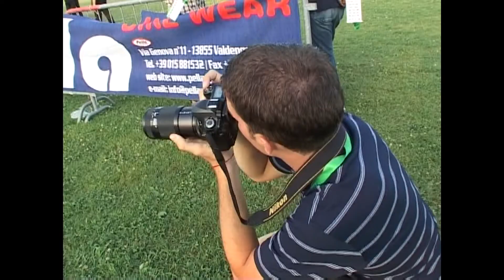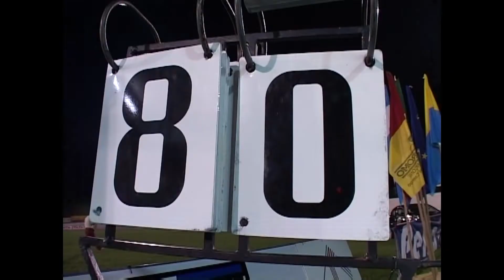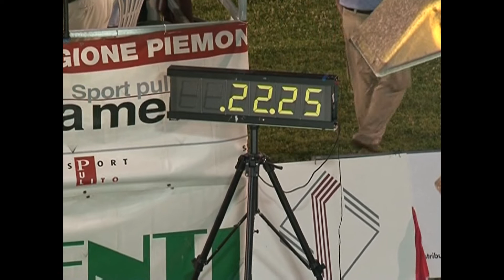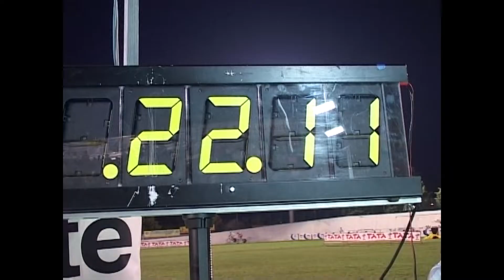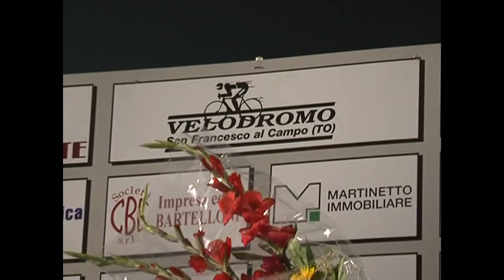2008 - Torino - Francone Professionisti 6 Giorni